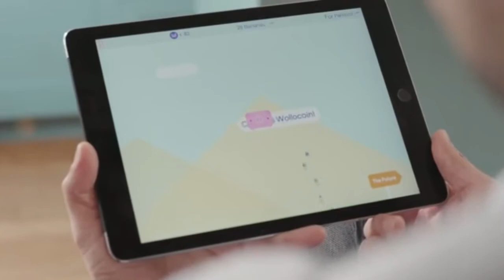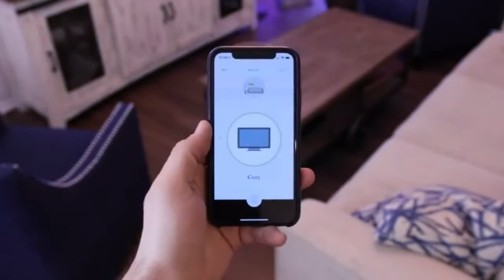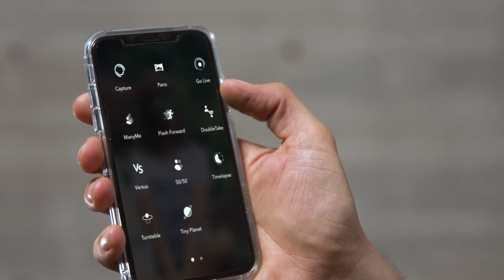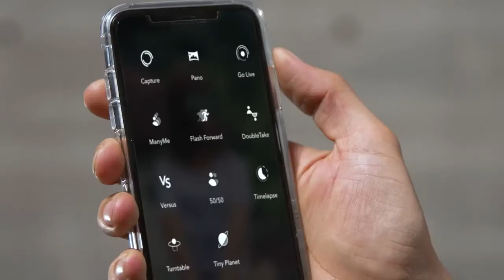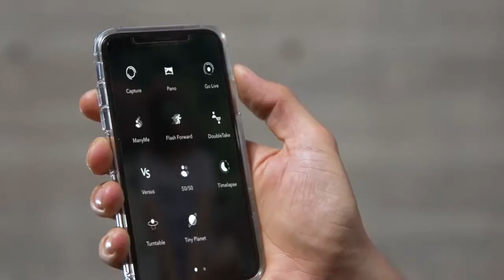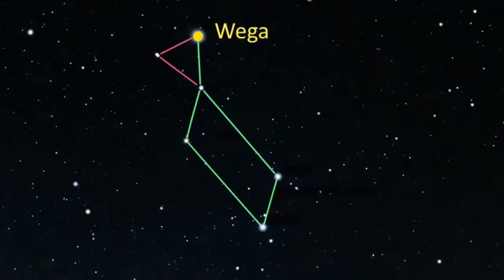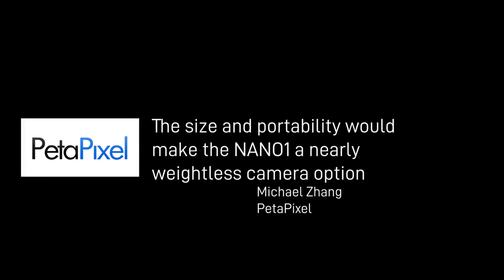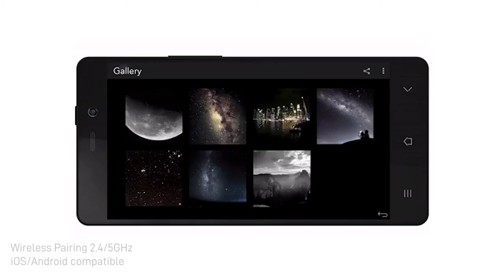TOP 5 NEW TECHNOLOGY INVENTIONS ON KICKSTARTER DECEMBER 2018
Here are The 5 New Inventions You NEED To See

Inventions:
PIVO:

We strive on bringing you the best inventions the market can offer..videos are created to bring attention to the products that are useful for everyday life.

INVENTIONS THAT COULD CHANGE YOUR LIFE FOREVER!

technology these days can provide a wide opportunity to make life easier and these videos are here to show you that this is possible.

TechCrunch.com. Tech Crunch is considered as one of the well knows and popular website for providing quality information related to new gadgets and technology news. ...
TheNextWeb.com. ...
Wired.com. ...
Tech2.com. ...
Gizmodo.com. ...
Mashable.com. ...
TheVerge.com. ...
DigitalTrends.com.